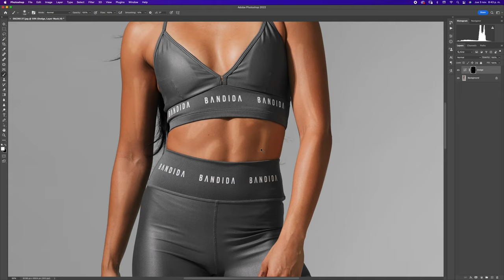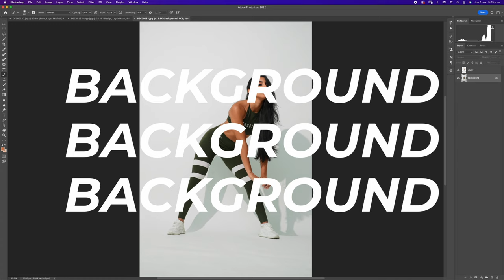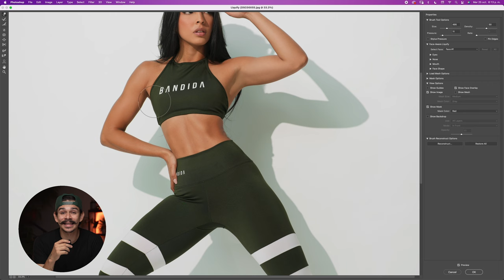Como EDITAR mejor tus FOTOS / 3 SECRETOS editando fotos de la a7RV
En este video super CORTO te traigo 3 secretos de retoque que ignoramos cuando estamos aprendiendo a usar Photoshop.

Identifica la luz antes de hacer el DODGE AND BURN
Mejora los TONOS de piel y del fondo
Metele veneno con LIQUIFY

Todas estas fotos fueron tomadas con la nueva Sony a7RV y así, si da gusto editar. JAJA

Gracias a la modelo @wuanadys en Instagram